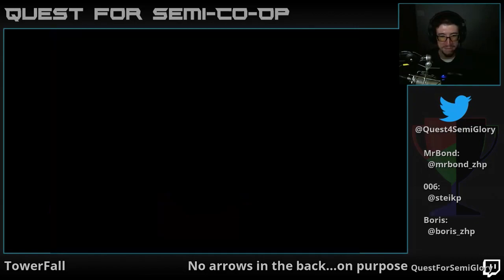Quest for Semi-Co-op - TowerFall, Sep 2017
Yeah, we did it!  And then we didn't do it.  Several times.